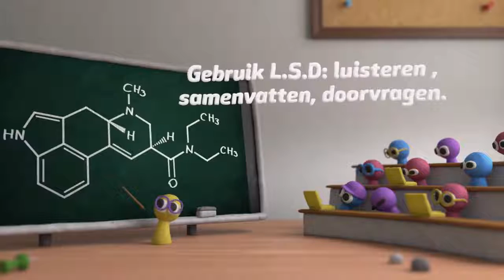Tips in de communicatie!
Uw aanwezigheid op Social Media is noodzakelijk om uw bedrijf en producten onder de aandacht te brengen. Uw website en LinkedIn profiel zijn een van de eerste contactmomenten met uw klanten en daarom van cruciaal belang om u maximaal te profileren.